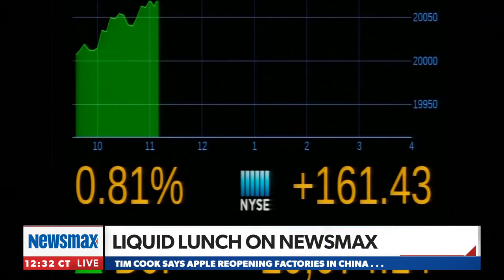The Future of Television